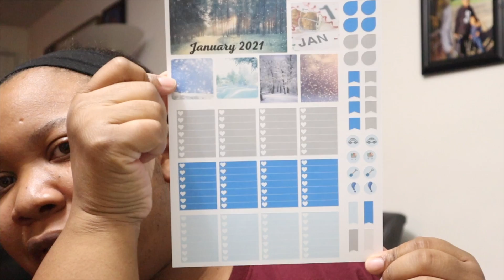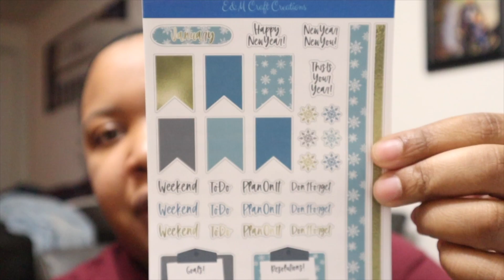Studio Vlog: Print & Cut Day! | Vlogmas Day 14 & 15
Hey Y'all!! Welcome everyone!! This video is a mix up of two videos, I started to record last night and yea... my camera battery died and the back up was also dead. Today I printed out some new stickers that I'm going to add to my shop on Etsy and my website tomorrow. I wanted to study Portuguese but yea...that will have to be priority for tomorrow. I hope you enjoy this video!